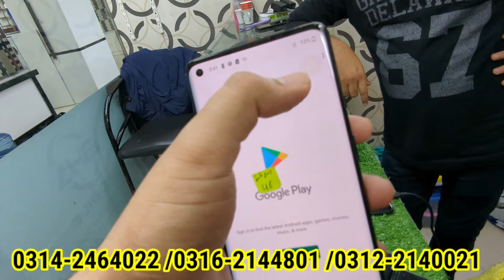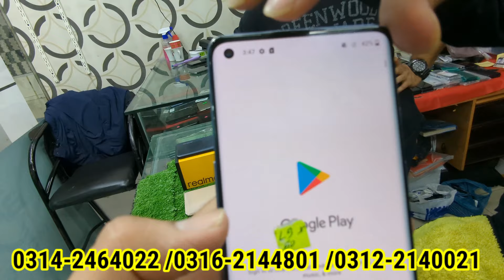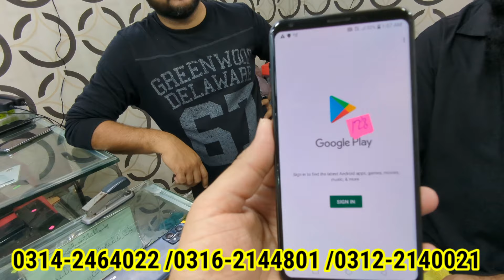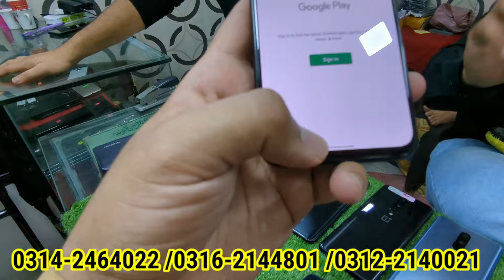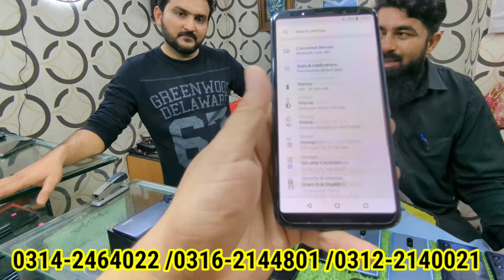👬today stock update🫶lg v60- oneplus8 -s10plus-k51- z3 -edge plus - v30plus#@BhaMobile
samsang note20 5g.
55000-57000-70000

lg v35
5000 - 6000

Motorola moto edge plus.
37000

pixel 3xl.
12000

pixel 6pro.
32000

Xperia 1.
28500

pixel 5 .
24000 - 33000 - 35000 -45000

pixel 3a .
15000
19000

OnePlus 8 .
42000

OnePlus 7pro.
31000
42000

OnePlus 7pro MacLean.
48000

revel vplus.
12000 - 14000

lg g8x .
33000

lg velvet .
31000

Xperia 5 .
28500

Xperia5 mark2.
44000

Xperia 1 mark 3.
75000

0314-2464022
zohaib

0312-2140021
Shoaib

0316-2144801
aurangzaib